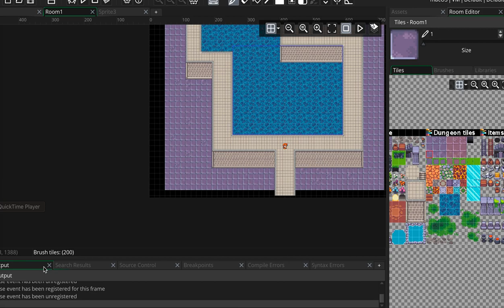RunnerGame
So a JRPG Style racing game early prototype.